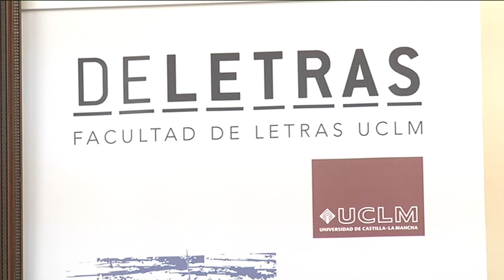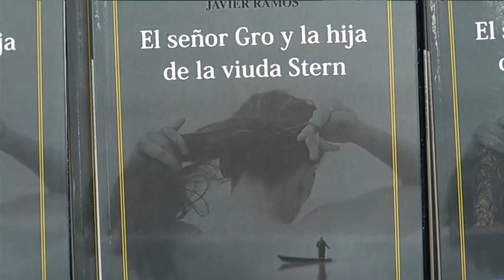Semana de las Letras, UCLM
La Facultad de Letras de la Universidad de Castilla-La Mancha (UCLM), celebra su Semana de las Letras en el que homenajeará al primer decano, Félix Pillet, además de dictaminar el fallo del V Premio Internacional de Narrativa ‘Novelas Ejemplares’ al escritor cubano, Evelio Trava, por su libro 'Dos versiones de Fray Bernardino'.